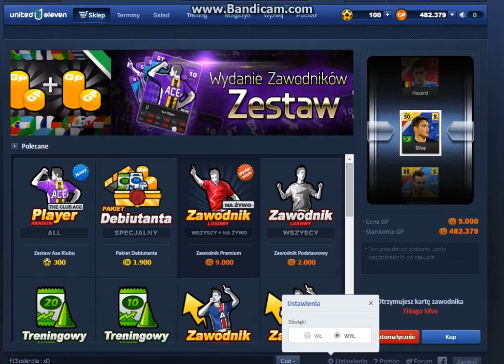United eleven #27 - Opening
Karty na żywo ;)